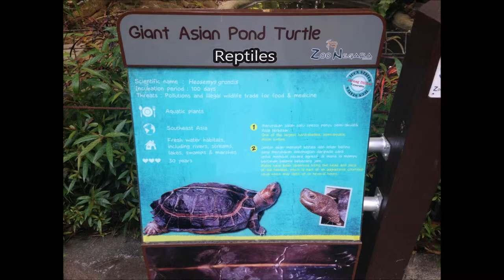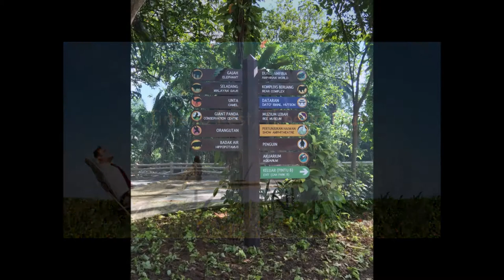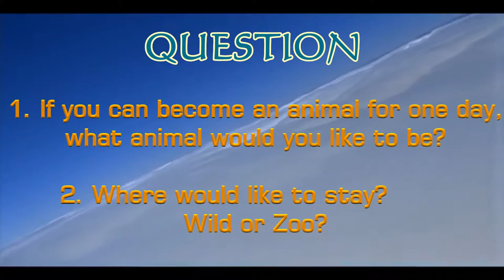Animals' Freedom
This is a documentary.